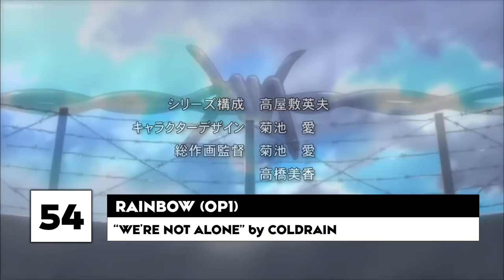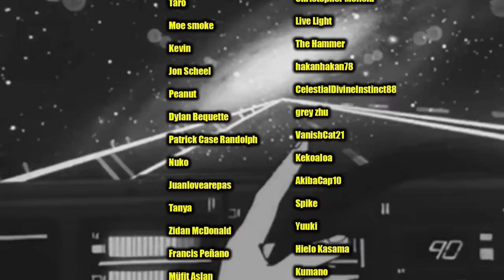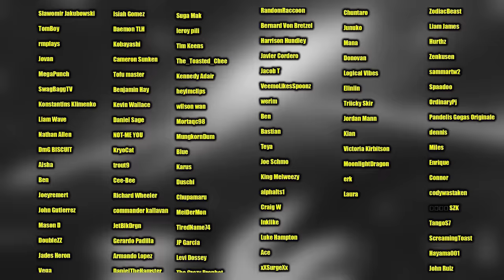My Top 60 Anime Openings of All Time